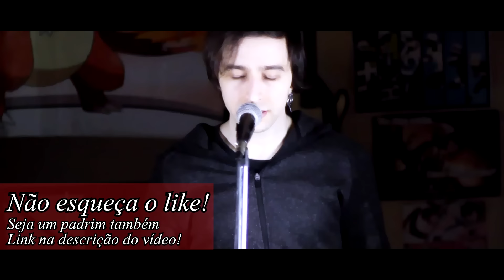IMAGINE DRAGONS em PORTUGUÊS: "Natural" (Tradução Adaptada)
👉 AJUDE A TKJ A CONTINUAR FAZENDO MÚSICA! Leia esse guia